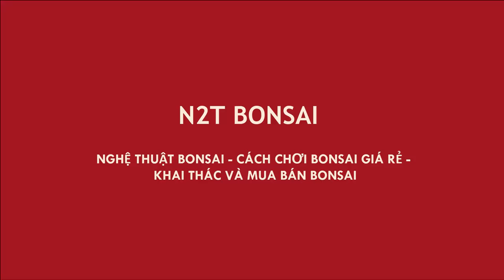MAI CHIẾU THỦY LÁ LỚN 4 TRIỆU CỦA ÔNG LẬP VÀ CÒN NHIỀU BONSAI QUÁI NỮA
Mai Chiếu Thủy Bonsai